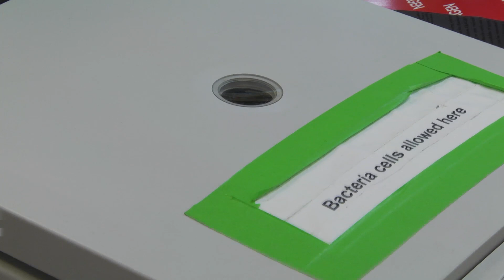20 for the 20th: Weill Cornell Medical College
Dr. John P. Leonard and Dr. Ari Melnick, both have received translational grants and V Scholar recipient Dr. Monica Guzman from Weill Cornell Medical College discuss their research in this video. Watch their video and learn about their discoveries as they pass the V.